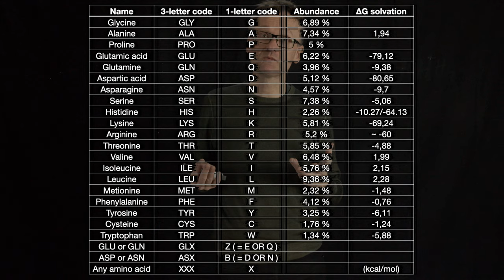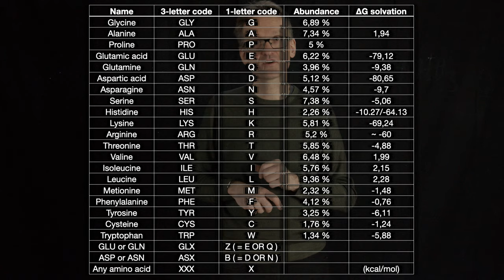Lecture 05, concept 09: Specific properties of amino acid side chains